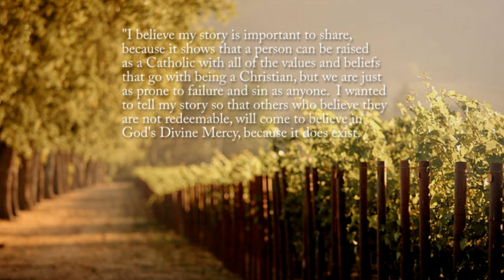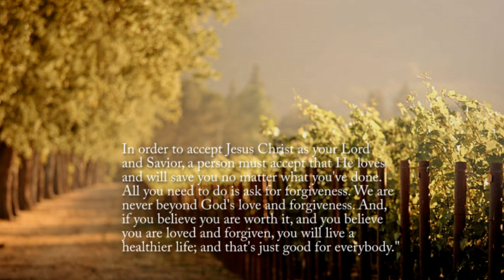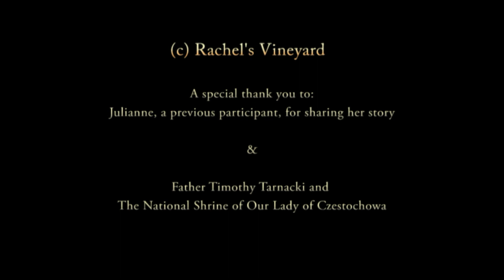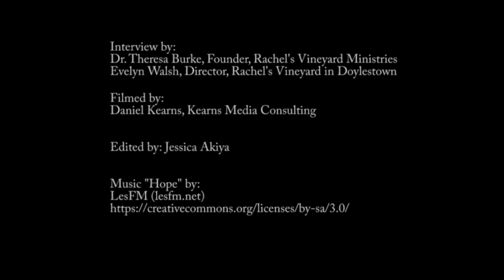Touched by Mercy, Moved by Love - Julianne's Testimony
Rachel's Vineyard Special Program: "Touched by Mercy, Moved by Love" featuring:

Evelyn Walsh, Director of the Rachel's Vineyard Ministries in Doylestown, PA
Dr. Theresa Burke, Founder of the Rachel's Vineyard Ministries
Julianne, Previous Participant of Rachel's Vineyard Retreat